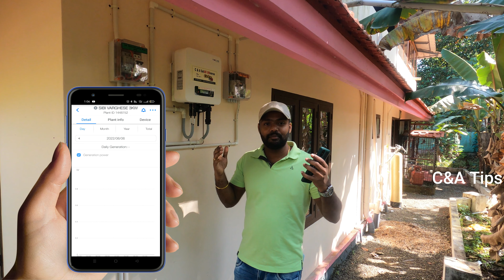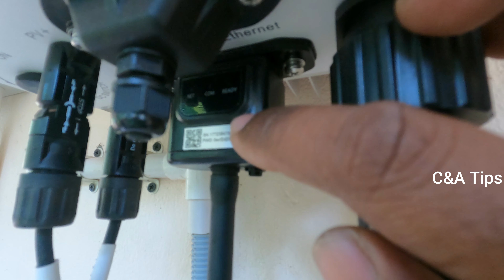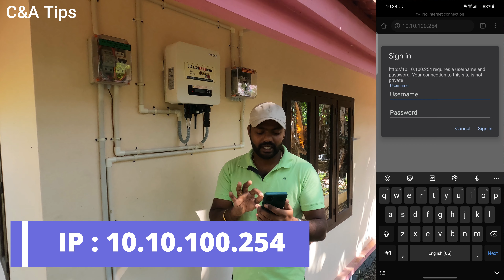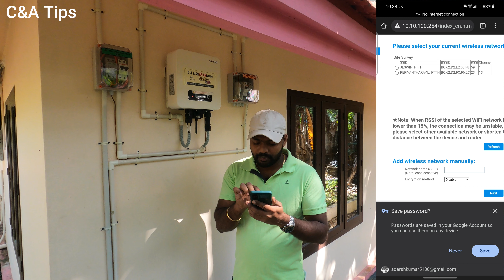SOLAR INVERTER WIFI SETTING|SOLAR MAN|KSEB |Ongrid സോളാർ പ്രൊഡക്ഷൻ ഫോണിൽ കിട്ടുന്നില്ലേ?|C&A Tips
SOFAR | HAVELLS | EVVO | WAAREE | LEVFAST |

My Name is Arun Yesodharan
Download & Install the Solarman Application from the Google or Apple Stores
1) Click Build your plant.
2) Click No Device to Build your plant first.
3) Fill in the Plant Info for your Solar System and then click next.
4) Register an account for Solarman.
5 Scan QR Code or Manually Add Datalogger Serial Number to Logger.

SOLAR INVERTER WIFI SETTING (SOLAR MAN)

Wi-Fi monitoring for solar system on your mobile

How to setup Wifi remote monitoring in Havells solar inverter

SOFAR Solar inverter WIFI Setup Tutorial

ongrid inverter wifi setup

ongrid inverter wifi setting

ongrid inverter wifi password

sofar wifi setup

sofar wifi

sofar wifi കോൺഫിഗരകജ
pc george and സരിത
സരിത സോളാർ
Saritha solar